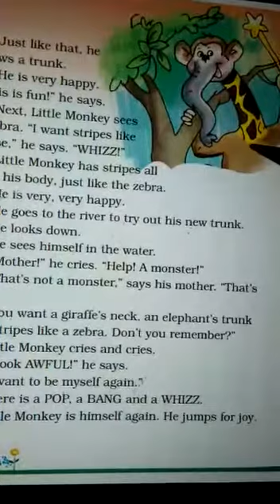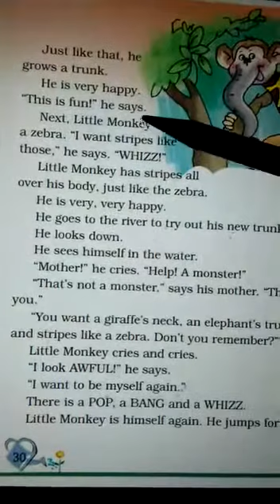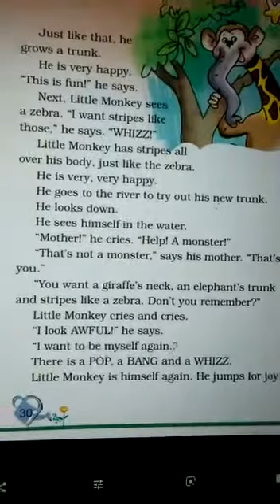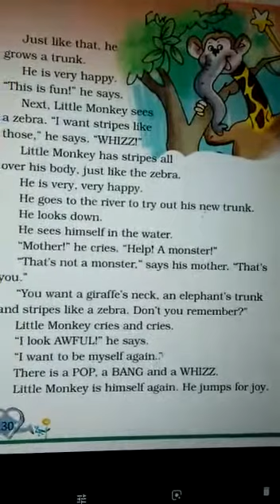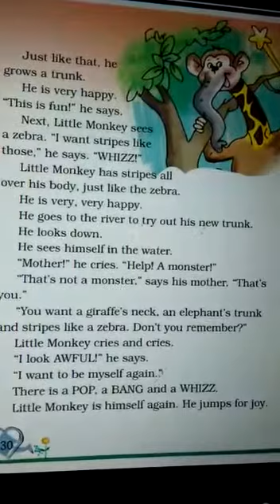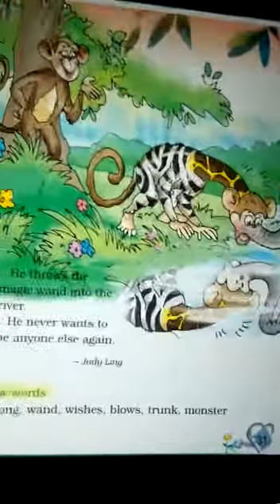CLASS : 2|SUBJECT : ENGLISH